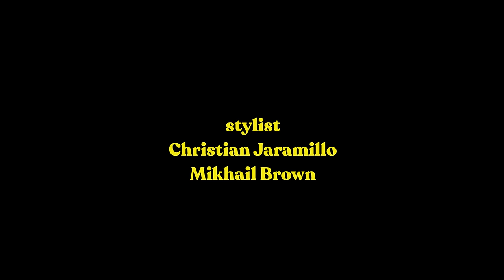M.A.G.S. - Choked Out (Official Music Video)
*This video contains strobe effects and rapidly flashing lights. Warning to those who are sensitive.*

Follow M.A.G.S.

Lyrics:
trouble seeps into the blood till all the color runs out
karma takes me by the throat but i like to get choked out
feel the love don’t miss the point too scared to ever look down beat it up, just beat it up until both of us pass out

i don’t wanna love you anymore

i could use you like a drug too broke to get my fix
reaching out to touch yourself my finger making you sick
you’re a masterpiece inside a broken shell
i might get down and you might start loving this new hell

Director/Editor: Mitch deQuilettes
Cinematography: Adam Leene
Colorist: Jack Tashdjian
Creative Director: Taylour Chanel
Styling: Christian Jaramillo + Mikhail Brown

From the forthcoming album by "Say Things That Matter" out August 13th. Pre-order vinyl today